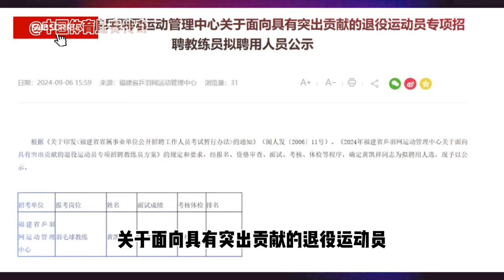国羽一男双名将即将转岗教练员！他曾和郑思维黄东萍等多位奥运冠军合作，并创下5次摘金的纪录！【中国体育比赛传奇】